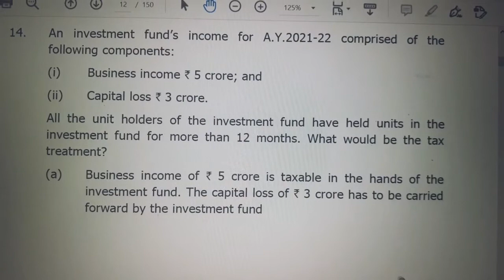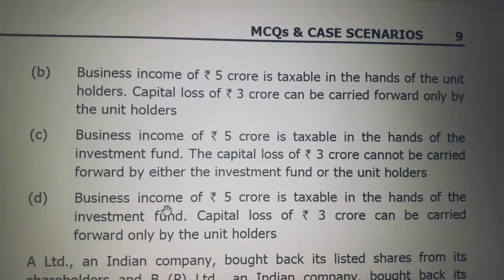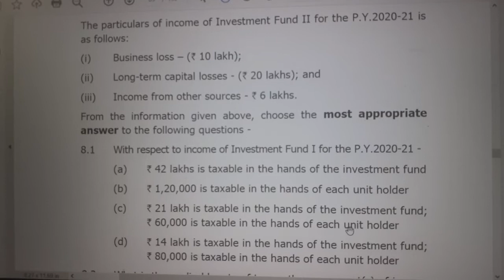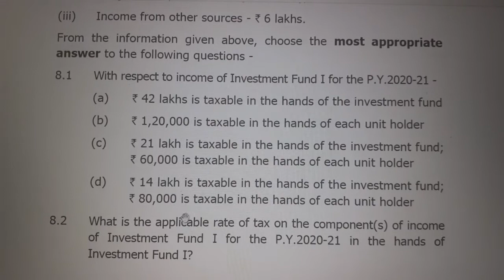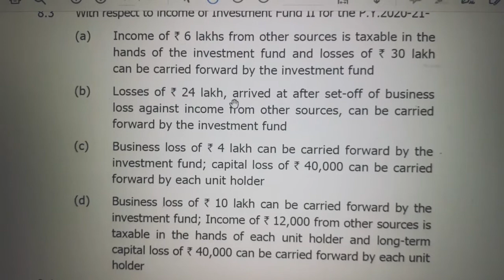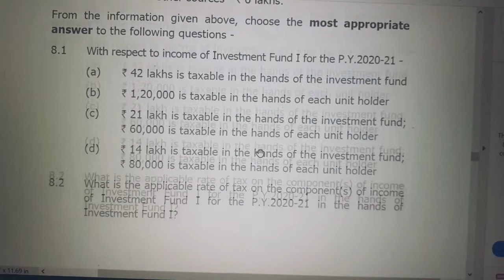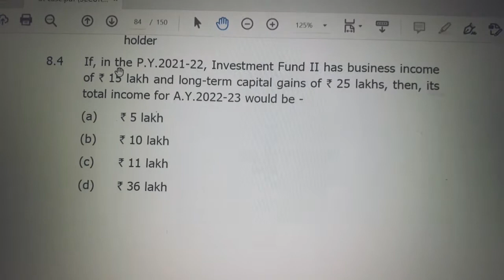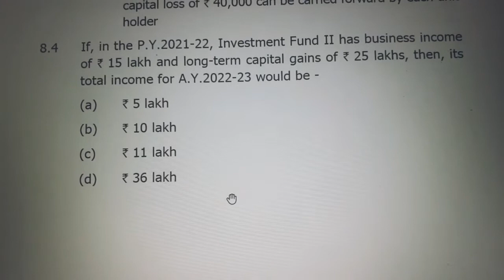Investment fund MCQ from ICAI DT MCQ Booklet. CA FINAL